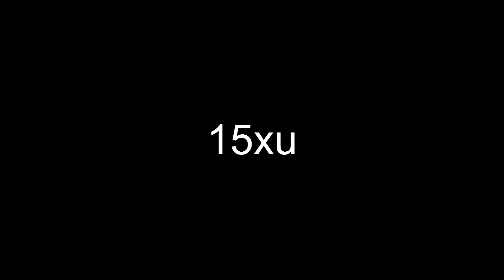Major Lazer & DJ Snake - Lean On (feat. MØ) (Launchpad Version)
Lean On LaunchPad Version by 15xu

I'm trying to learn how to use the Launchpad with FL Studio, so I made this video. The first part is only Light-Show (using midi out - FL Studio), press correct button and the light will show up. Next, I put 3 samples from original songs into track 2.

Việt Nam! Mời theo dõi Kênh Nhịp

Song: Major Lazer & DJ Snake - Lean On (feat. MØ)